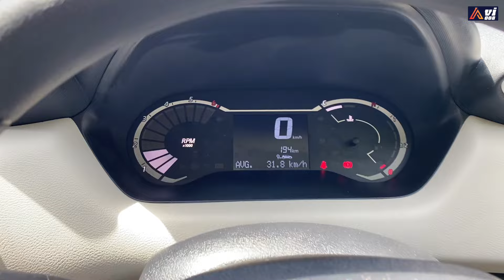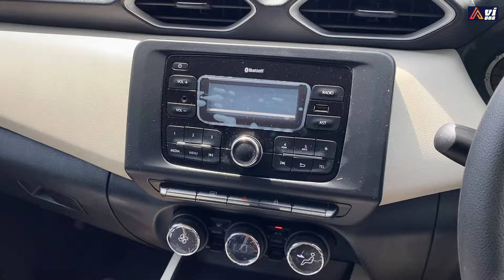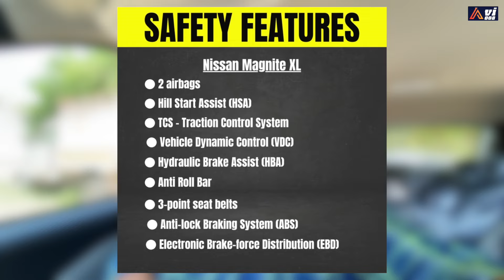CHEAPEST SUV ❤️ Nissan MAGNITE 2024 XL Model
Watch In This Video CHEAPEST SUV ❤️ Nissan MAGNITE 2024 XL Model

NEW UPDATE🚨 The Nissan Magnite has been recently subject to a recall due to a malfunction in its front door handle sensors.

Rivals: Kia Sonet, Hyundai Venue, Maruti Suzuki Brezza, Tata Nexon, Mahindra XUV300, Renault Kiger, and Citroen C3.

Price: The Nissan Magnite falls within a price range of Rs 6 lakh to Rs 11.27 lakh when bought from ex-showroom Delhi.

Variants: Customers can choose from four main variants, namely XE, XL, XV, and XV Premium.

Colour Options: The Nissan Magnite is available in a selection of four dual-tone and five monotone shades. These include Pearl White with Onyx Black, Flare Garnet Red with Onyx Black, Tourmaline Brown with Onyx Black, Vivid Blue with Storm White, Blade Silver, Flare Garnet Red, Onyx Black, Sandstone Brown, and Storm White.

Seating Capacity: This vehicle has a seating capacity of up to five passengers.

Boot Space: The boot space provided by the Nissan Magnite measures at 336 litres.

Engine and Transmission: This car model gives customers a choice between two engine options: a 1-litre naturally aspirated engine (producing 72 PS/96 Nm) and a 1-litre turbo-petrol engine (delivering 100 PS/up to 160 Nm). It comes with a standard 5-speed manual transmission, with a CVT option available for the turbo engine (reducing torque to 152 Nm). An alternative 5-speed AMT is now offered with the naturally aspirated petrol engine.

Features: Notable features of the Nissan Magnite include an 8-inch touchscreen infotainment system with wireless Android Auto and Apple CarPlay, a 7-inch digital instrument cluster, and auto AC with rear vents. The Tech Pack in the XV and XV Premium trims adds a wireless phone charger, air purifier, JBL speakers, ambient lighting, and puddle lamps.

Safety: Safety features consist of dual front airbags, a 360-degree camera, hill-start assist, electronic stability control (ESC), and a tyre pressure monitoring system (TPMS).